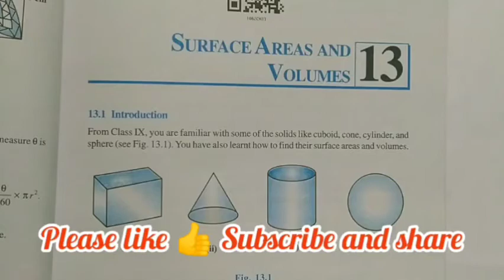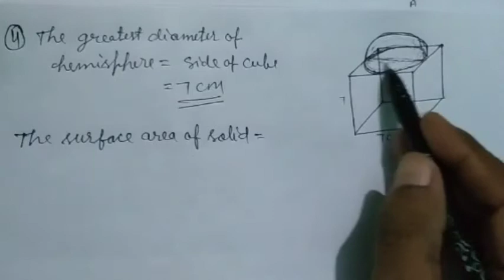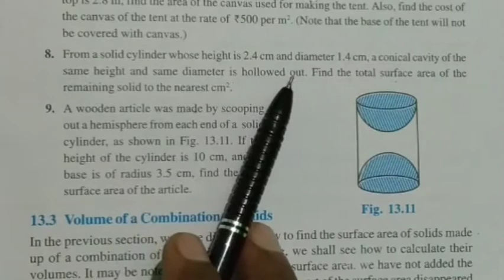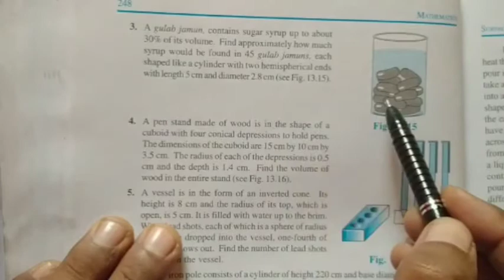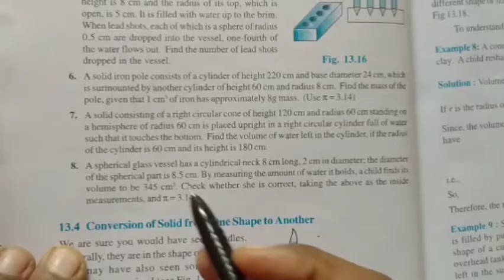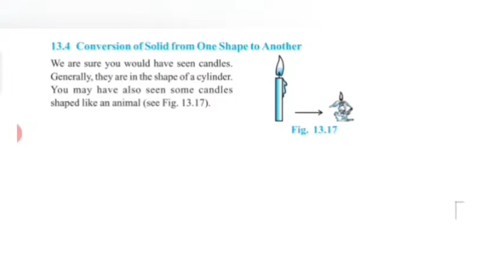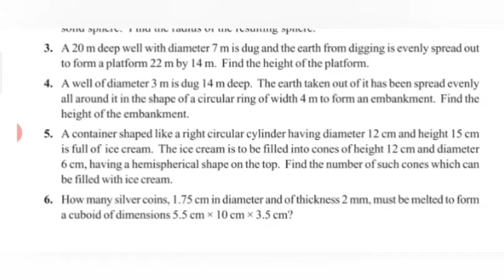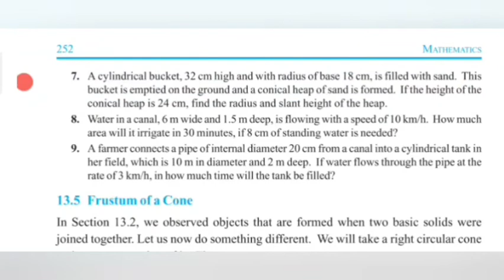Chapter 13, Surface Areas and Volumes, Exercise 13.1 Exercise 13.2 Exercise 13.3 class 10 Mathematic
class 10th NCERT mathematics chapter 13 surface areas and volumes has been fully solved in this video all exercises exercise 13.1 exercise 13.2 exercise 13.3 e and all question in each exercise has been solve in detail